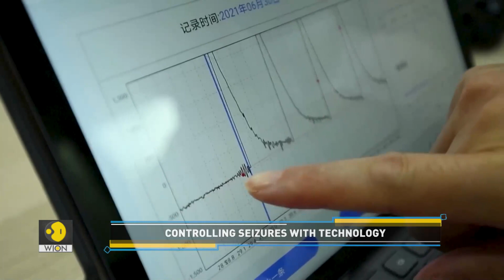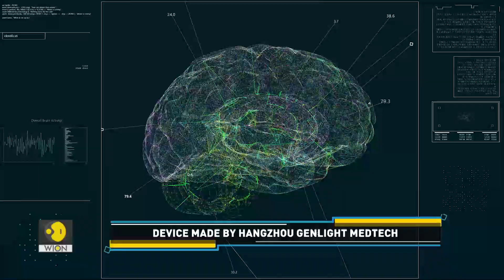Less wattage, more brain power! | Tech It Out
We show you an emerging technology in neurosciences that can help people suffering from epilepsy. Here's more.